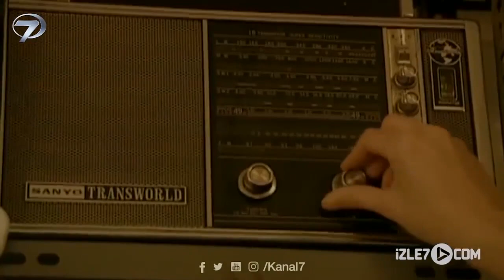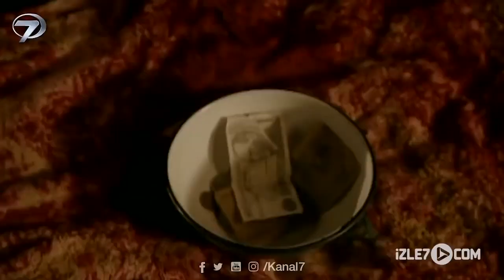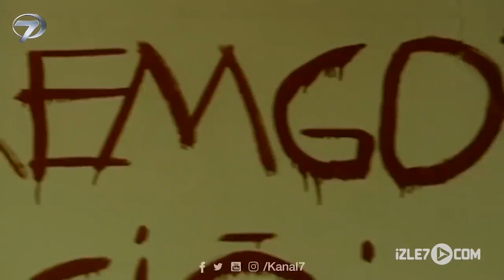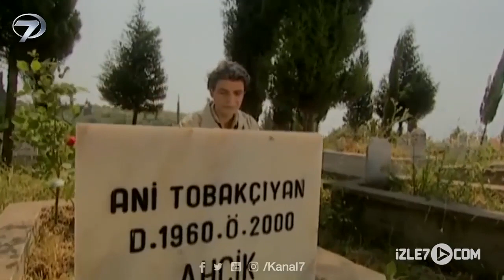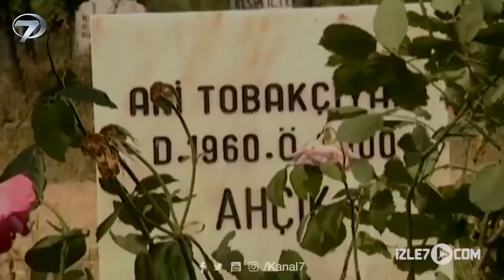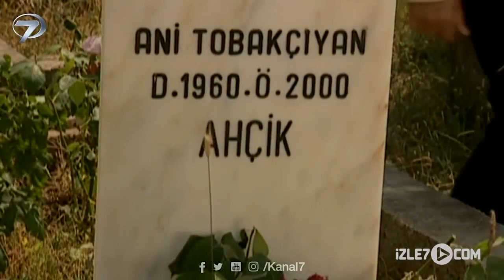Ahçik | Kalp Gözü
TV Filmi kuşağında aynı toprakları vatan edinmiş Ermeni kızı Ani ile Kemal’in sevdası anlatılıyor. Onlar ne kavuşabildiler, ne de ayrılabildiler…

Yönetmenliğini Avni Kütükoğlu’nun yaptığı, yılların unutturamadığı dokunaklı bir sevda masalı, Ahçik’le Kanal 7’de ekrana geliyor. Ani ve Kemal birbirlerine besledikleri aşkı gizlice yaşamaktadırlar. Ani’yi uzun süredir seven Mıgır ise Ani ve Kemal’in aşkını çekememekte ve sevgisini nefrete dönüştürüp Ani ve Kemal’i ayırmak için türlü oyunlar çevirmektedir. Ani Kemal’e beslediği aşkın yanı sıra İslam’a karşı da içten içe bir ilgi beslemekte ve İslam dinine geçme yolunda adımlar atmaktadır. Zamanla ailelerinden yana umutları olmayan Ani ve Kemal onların baskısına karşı birlikte kaçmaya karar verirler. Fakat kasabayı tam terk ederlerken Mıgır karşılarına çıkar. Aralarında çıkan kavgada Kemal yaralanır ve hastaneye kaldırılır. Bu olaylar üzerine ailesi Ani’yi kasabadan götürür. Kemal ise hastaneden çıkınca ailesi tarafından Müslüman bir kızla evlendirilir. Kemal’de bir müddet sonra kasabayı terk eder. Yıllar sonra Kemal'in oğlu amcasını görmek için kasabaya gelirken bir kaza geçirir. Bunun üzerine Kemal ailesiyle birlikte kasabaya gelir. Kasabaya gelen Kemal Ani’nin mezarı başında eski günleri yad eder…

Yönetmen: Avni Kütükoğlu
Senaryo: Mesut Esef
Yapımcı: Ahu Kütükoğlu
Oyuncular: Esin Civangil, Batıkan Avcı, Yılmaz Köksal, Orçun Sonat, Hakan Türkşen,Elif Baysal, Nur İncegül, Yılmaz Terzioğlu, İnci Şen
Tür: Dram